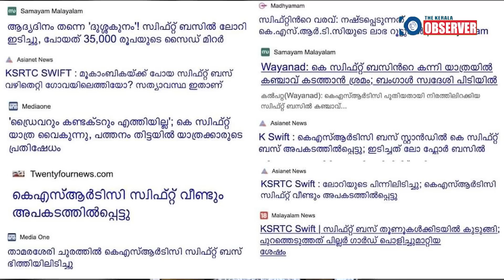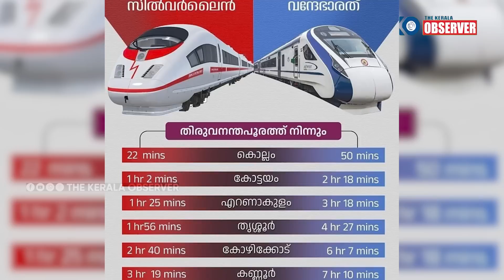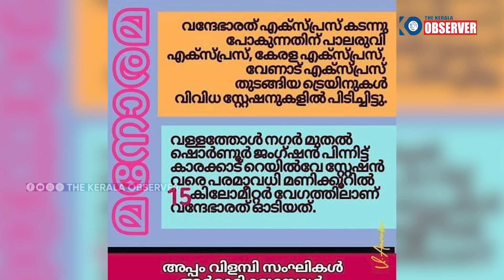വന്ദേ ഭാരത് ഇറക്കി സിൽവർ ലൈനിനു പാര വക്കാൻ ഉള്ള സംഘികളുടെ പണിയും പാളി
ട്രയൽ റൺ കഴിഞ്ഞതോടു കൂടി വന്ദേ ഭാരത് ബഹളങ്ങൾ മാധ്യമങ്ങൾ ഏതാണ്ട് അവസാനിച്ച മട്ടാണ്. ലോക്സഭാ തിരഞ്ഞെടുപ്പ് മുന്നിൽ കണ്ട സംഘികൾ ഇറക്കിയ ഉടായിപ്പ് നമ്പർ ആയിരുന്നു സിൽവർ ലൈനിനു പകരം വന്ദേ ഭാരത് എന്നത് . പക്ഷെ സംഘികൾക്ക് എല്ലാ തവണയും പറയുന്നത് പോലെ ബൂമറാങ് പോലെ തിരിച്ചു കിട്ടിയിട്ടുണ്ട്